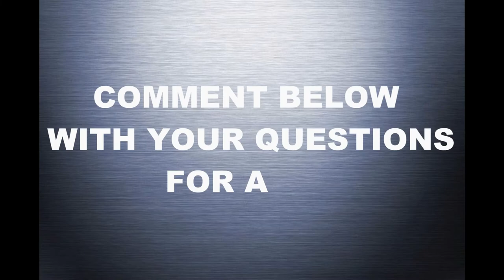Get your questions in!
Each issue we run an 'Ask Alan Anything' section where Alan Medcraf of AMDetails helps enthusiasts and pros alike with their detailing questions - those who have their questions picked will also get a little prize! Comment here...